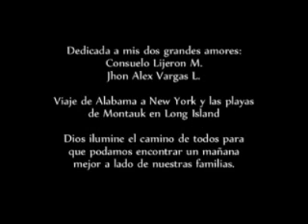Jhonny Vargas - Viajando